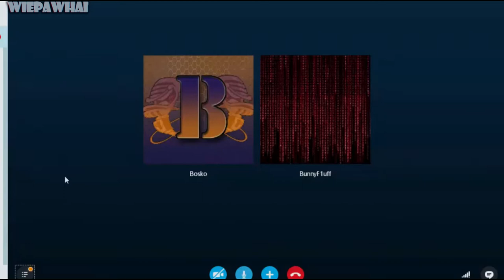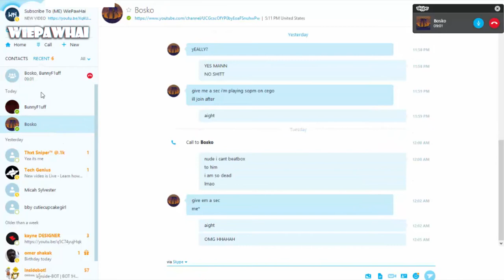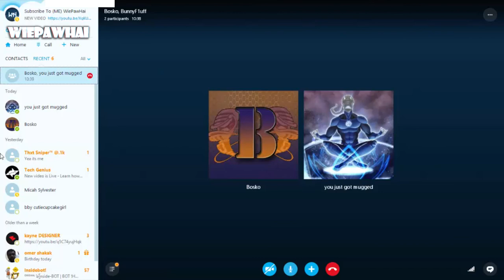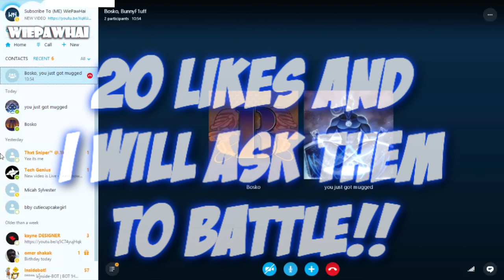BUNNY1FLUF AND BOSKO ON SKYPE!! - FANBEATS EP 1.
◉20 LIKES?
✖ Become Partners With Freedom Today !!✖
✖ SPONSERS✖

Hi My Name is Osman
i am 17 and The Maker of The Youtube Chanel "WiePawHai"
One Of My Dreams is Making Videos On Youtube But it is Finanical inposible For me To make GamePlay videos
for you Guys. Because i don't have Money For Youtube But if you guys can help me i will be very thank full.
And If You don't i Fully understand . I hope you guys Can understand. i don't do youtube to get or make Money.
I do it just for fun. And All The Money i get will be juste for youtube To beter My Video And Channel quality.